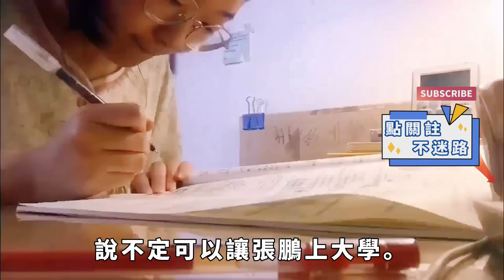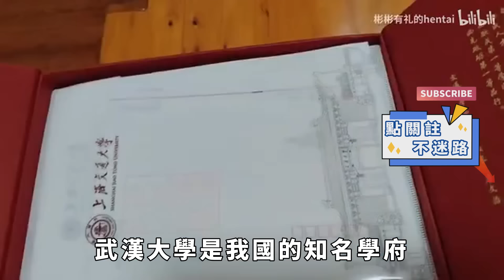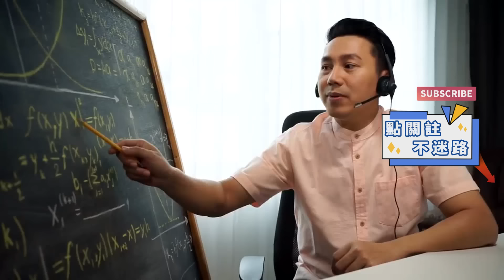小夥入讀武漢大學，畢業時卻懵了，武大：我沒錄取你啊【果然離譜】好奇零零漆